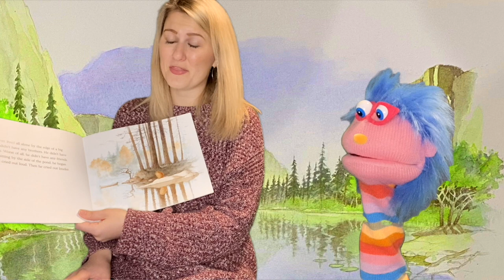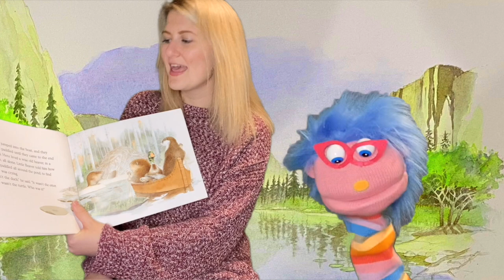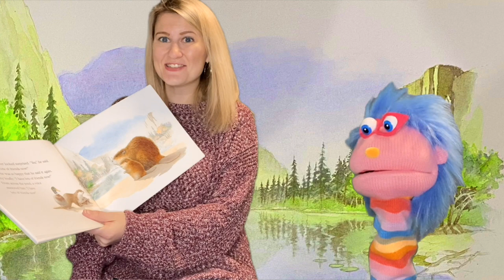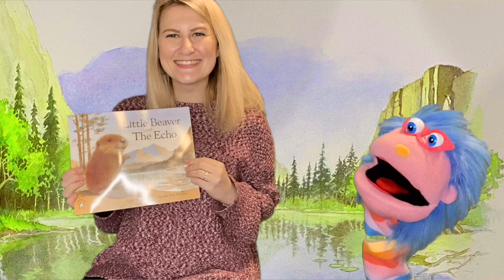Little Beaver and The Echo - Story Time with Mrs. Gibbs (and Allegra!)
Join Allegra and I for a fun story about echoes!
This book was written by Amy MacDonald and illustrated by Saraf Fox-Davies